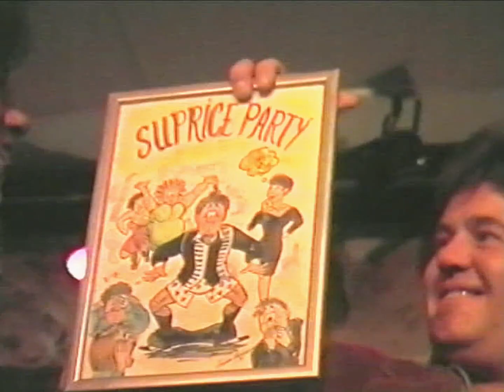Neil's 40th Birthday party, This party was filmed by Reidar Braarud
Neil's 40th  Birthday party, This party was filmed by Reidar Braarud  at a restaurant before and then to the Martinque in Stavanger Norway.  Lot's of Friends including Shaun Ashworth , Giles Edmonds, Reidar Larsen, This was a surprise party I had no idea what was happening but great to have so many musician friends to shear this special birthday